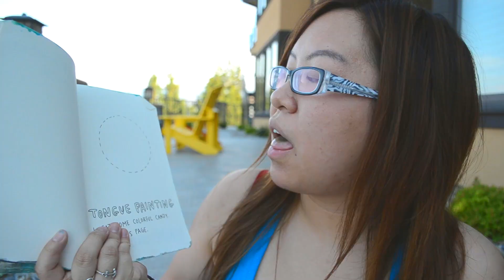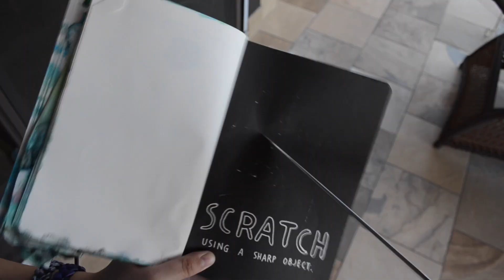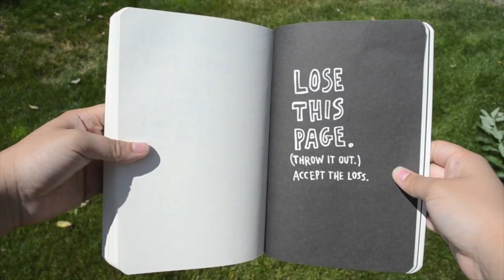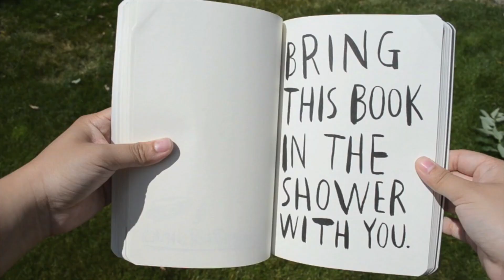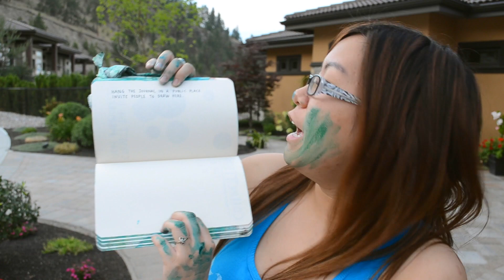Wreck This Journal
HUGE thank you to Lucas Hogg for allowing me use his music!
Check 'em out iTunes: "Summer Sun" and "Strange Days" by Oh Snap It's Luke!